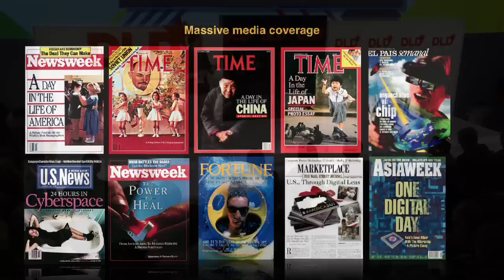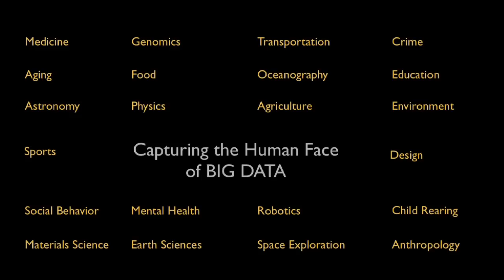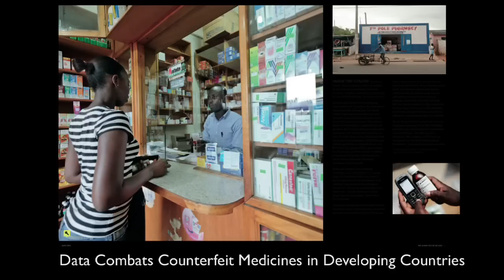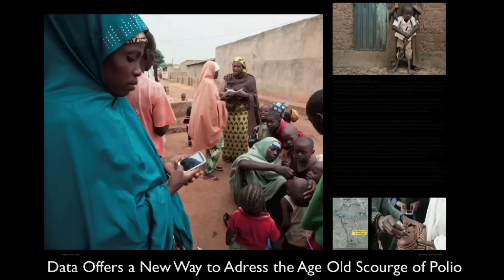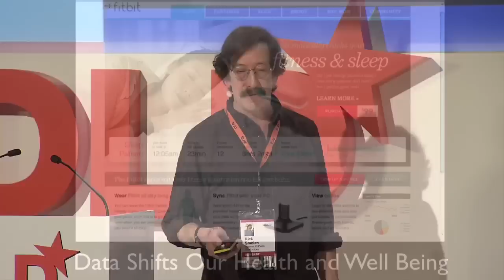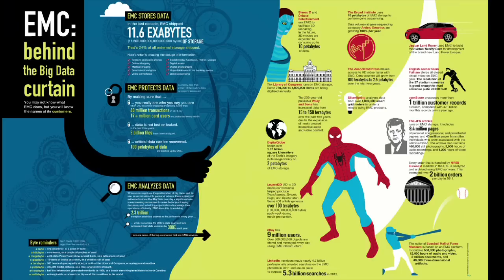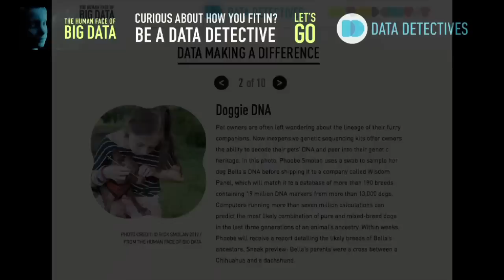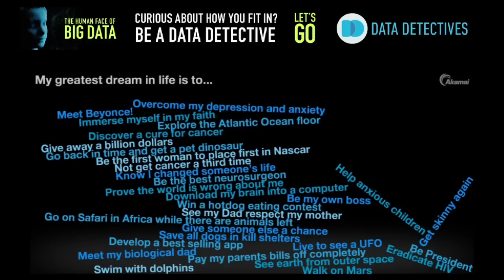DLD13 - Human Face of Big Data (Rick Smolan)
The photographer Rick Smolan unveils what we mean with big data and allows us to visualize it with mindblowing photographs. Big data is more than the information that fits on a personal computer, it is the tools that show the patterns within it. It is the planet's digital nervous system, and we interact with it as just another human type of sensor.